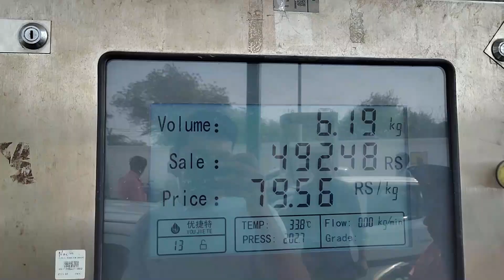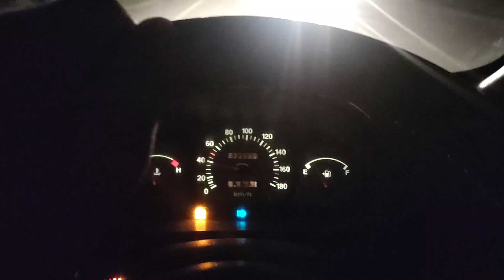SMALL VLOG lekin challange nahi chordna , 75 hard challange day-03 is baar karna hai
75 hard challange,
75 hard challenge,
75 hard challenge results,
75 hard challenge hindi,
75 hard challenge rules,
75 hard challenge rules in hindi,
75 hard challenge explained,
75 hard challenge india,
75 hard challenge andy frisella podcast,
75 hard challenge vlog,
75 hard challenge before and after,
75 hard challenge in hindi,
75 hard challenge what is it,
75 hard challenge tiktok,
75 hard challenge motivation,
75 hard challenge diet plan,
75 hard challenge app,
75 hard challenge andy frisella book,
75 hard challenge anthony,
75 hard challenge as a mom,
75 hard challenge arabe,
75 hard challenge before and after pictures,
75 day hard challenge before and after,
after 75 hard challenge,
what is 75 hard challenge,
75 days hard challenge,
75 hard challenge books to read,
75 hard challenge book,
75 hard challenge black woman,
benefits of 75 hard challenge,
best diet for 75 hard challenge,
#75 hard challenge,
75 hard challenge completed,
75 hard challenge compilation,
75 hard challenge cz,
75 hard challenge results compilation,
what is 75 soft challenge,
75 hard challenge diet,
75 hard challenge diet ideas,
75 hard challenge day 1,
75 hard challenge day in the life,
75 hard challenge details,
75 hard day challenge,
75 hard day challenge results,
75 hard 30 day challenge,
75 day hard challenge podcast,
75 day hard challenge explained,
what is 75 day hard challenge,
75 hard challenge fail,
75 hard challenge food,
75 hard challenge female,
75 hard challenge fat,
75 hard challenge français,
75 hard challenge results female,
diet for 75 hard challenge,
rules for 75 hard challenge,
tips for 75 hard challenge,
75 hard challenge guide,
i tried the 75 hard challenge,
75 hard challenge how to,
75 hard challenge hopescope,
75 days hard challenge hindi,
75 hard challenge explained in hindi,
75 hard challenge the 75 hard-running stay motivated journal,
how to start 75 hard challenge,
75 day hard challenge,
75 hard challenge in telugu,
75 hard challenge indian,
75 hard challenge intro,
75 hard challenge in malayalam,
75 hard challenge italiano,
75 day hard challenge in hindi,
i did 75 hard challenge,
75 hard challenge journey,
doing the 75 hard challenge,
how to do 75 hard challenge,
75 hard challenge tips,
75 hard challenge levi mack,
75 hard challenge weight loss,
75 hard challenge time lapse,
i did the 75 hard challenge,
75 hard challenge meal plan,
75 hard challenge mom,
75 hard challenge modified,
75 hard challenge meals,
75 day hard challenge meal plan,
75 hard challenge notion template,
75 hard challenge natasha,
75 hard challenge nederlands,
75 hard challenge obese,
75 hard challenge outdoor workout,
75 hard challenge on keto,
rules of 75 hard challenge,
results of 75 hard challenge,
75 hard challenge plus size,
75 hard challenge pictures,
75 hard challenge phase 1 rules,
75 hard challenge progress photos,
75 hard challenge phase 1,
75 hard challenge workout plan,
75 hard challenge rules pdf,
75 day hard challenge diet plan,
75 day hard challenge workout plan,
what is the 75 hard challenge,
que es el 75 hard challenge,
75 hard challenge reviews,
75 day hard challenge results,
75 hard challenge shorts,
75 hard challenge summary,
75 hard vs soft challenge,
75 day hard challenge vlog,
75 hard challenge tamil,
75 hard challenge telugu,
75 hard challenge taylor woods,
75 hard challenge what to eat,
75 hard challenge uk,
75 hard challenge video,
75 hard challenge vegan,
75 hard challenge workouts,
75 hard challenge week 1,
what is 75 hard challenge rules,
what is 75 hard challenge in hindi,
what is 75 hard challenge in tamil,
75 hard challenge 2023,
75 hard challenge 2022